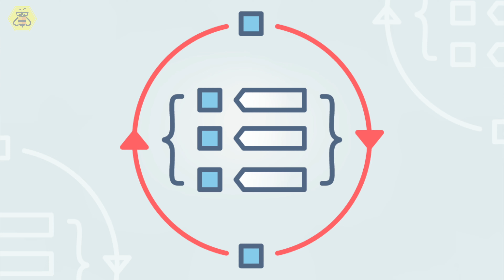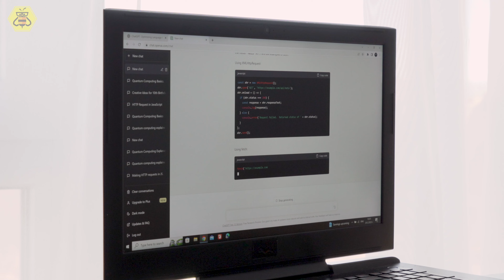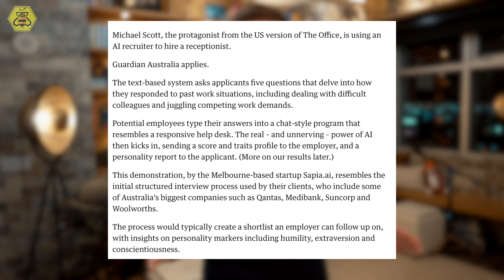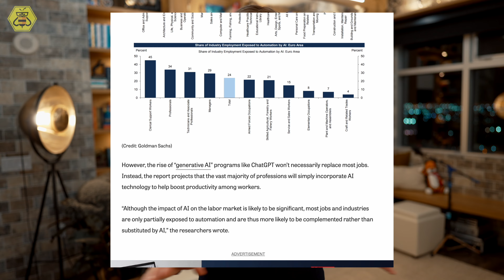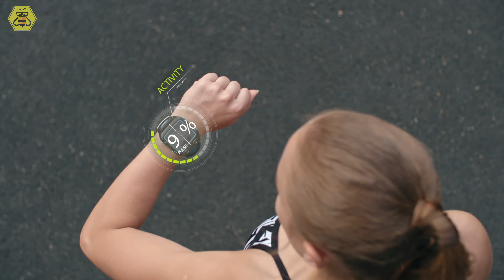Job Loss to AI: Which Industries Will Be Hit the Hardest? - Startling Prediction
Hey there, it's Dylan Curious from the "Curious Future" channel, here to discuss some of the hottest topics in tech and AI. In today's video, we'll cover everything from high-demand tech jobs to the AI impact on jobs, using AI to revolutionize job seeking, how AI might help eliminate gender bias in hiring, the safety of manual jobs from automation, and mind-blowing AR/AI memory rewind tech.

Aspiring to make strides in your tech career? You may want to explore the role of a Prompt Engineer for AI chatbots like GPT-4. Prompt Engineers are tasked with refining AI language models, dealing with misinformation, and constantly pushing the boundaries of these intelligent systems. And interestingly, some claim that the hottest new programming language in tech is English!

Recent studies suggest that 80% of jobs will be affected by AI in some way, particularly in data processing, publishing, and insurance industries. AI could expedite 15% of tasks, which could potentially rise to 47% when considering software tools built on top of these large language models.

Struggling to find a job in the tech sphere? AI might just change your life. Startups are utilizing AI to help job seekers find suitable roles, utilizing AI's ability to summarize large amounts of text – perfect for analyzing resumes and digital histories. Big players in this sector include Rezi, Teal Career Flow, OneCrate, Grammarly Resume Builder, and LinkedIn, which is moving quickly to integrate AI into its offerings.

An ongoing debate in AI circles is whether AI can eliminate gender bias in hiring. AI's pattern recognition ability makes completely eliminating bias a challenging task. However, initial results show promising signs, with women twice as likely to stay in the hiring process when using AI technology that's "blinded" to prevent bias.

Despite the rise of AI, Goldman Sachs reports that manual and outdoor jobs should see less of an impact, with about 7% of the entire U.S workforce at risk of having their entire job automated away.

Finally, AI and augmented reality (AR) are teaming up to transform the workplace with improved inclusivity, better data presentations, and recorded augmented interactions. Imagine never forgetting a task again, with the ability to "rewind" and re-experience past interactions using AI and AR – truly mind-blowing technology.

00:00 - Boost Your Tech Career: The High-Demand Job You Can’t Afford to Miss!
00:57 - Shocking AI Impact: 80% of US Jobs to Change Forever? 😱
01:53 - Can’t Find a Job? Discover How AI Will Change Your Life!
03:12 - Can AI Finally Eliminate Gender Bias in Hiring? Find Out Now!
04:18 - Are Manual Jobs Safe from the AI Revolution? Discover the Answer!
05:19 - Never Forget a Task Again: AR/AI Memory Rewind - Mind-Blowing!

Boost Your Tech Career: The High-Demand Job You Can't Afford to Miss!

Shocking AI Impact: 80% of US Jobs to Change Forever? 😱

Can't Find a Job? Discover How AI Will Change Your Life!

Can AI Finally Eliminate Gender Bias in Hiring? Find Out Now!